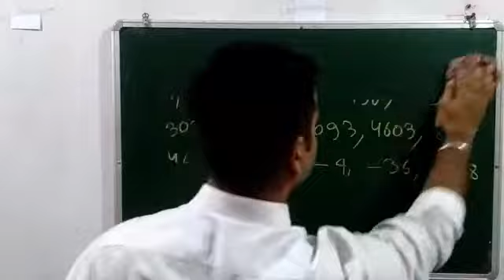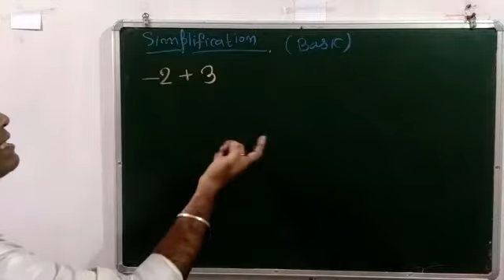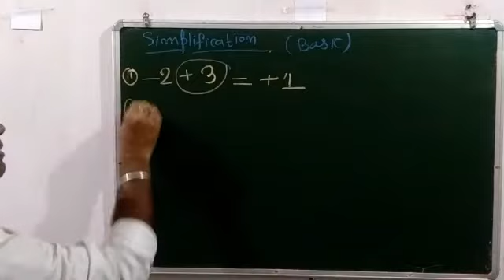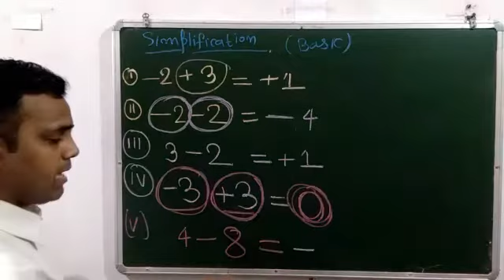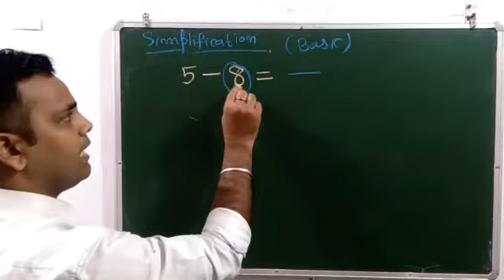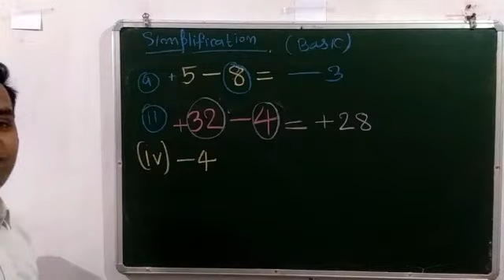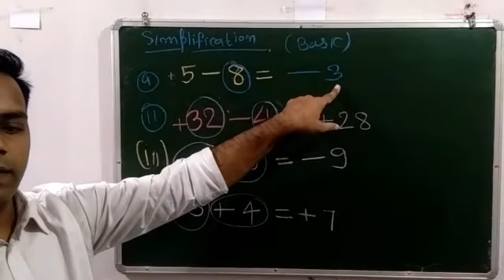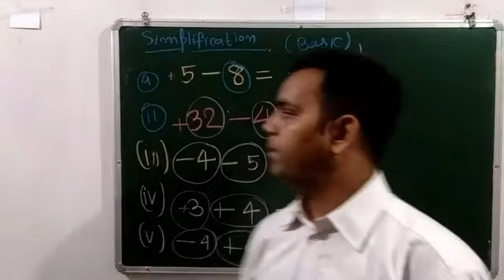Class -7, chapter -1, number revision, (part-2)